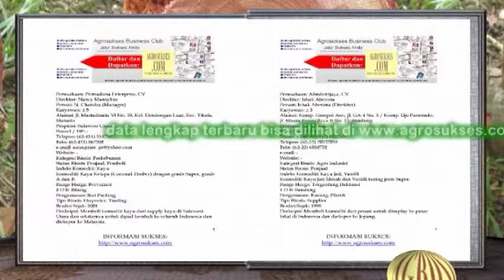|Update 2024| Daftar Penjual Pembeli Kayu